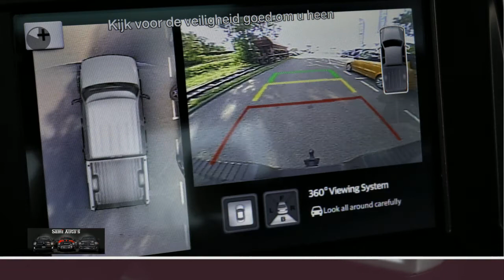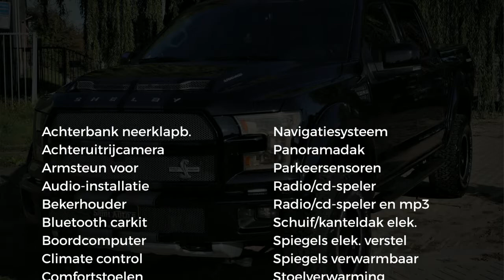Ford USA F-150 SHELBY | 700PK | Extreem lage bijtelling | Pano dak | 360 camera | Fox race suspensio